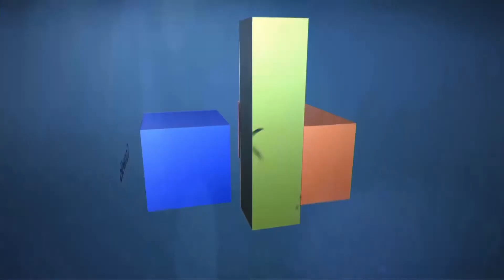Plateau TV - Aménagement et Maisons Ossature Bois